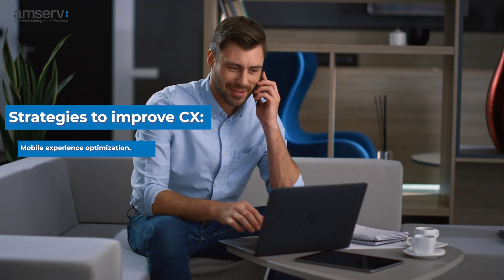Enhancing Retail Customer Experience: A Guide to Creating Memorable Shopping Moments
The article emphasizes the importance of enhancing customer experience (CX) in retail and e-commerce, highlighting that CX is crucial for building brand loyalty.

It provides strategies for improving CX, including optimizing mobile experiences, integrating digital and physical touchpoints, and investing in employee experience.

We also discuss the significance of data security in e-commerce and the need to prioritize customer trust and safety throughout the shopping journey.

Key Takeaways:
✅ Customer Experience (CX) is crucial for retail success, turning shoppers into brand ambassadors.
✅ CX in e-commerce includes how the brand connects with online visitors.
✅ A positive CX builds brand memories, fosters loyalty, and distinguishes the brand in a competitive market.
✅ CX is not just about product quality but also about the overall interaction with customers.
✅ Strategies to improve CX:
   ✓ Mobile experience optimization.
   ✓ Integration of digital and physical touchpoints.
   ✓ Investing in employee experience.
✅ Data security is vital to maintain trust, and proactive measures are necessary.
✅ Education on spotting suspicious activities and a knowledgeable team are essential for cybersecurity.
✅ Prioritizing CX involves offering a personalized and seamless experience.
✅ The goal is to create memorable, secure, and delightful shopping experiences to gain advocates.

American Management Services, Inc. was founded in 1986 by George Cloutier, a graduate of Harvard College and Harvard Business School.

Having focused his MBA thesis on delivering profits to small business, Cloutier sought to revolutionize business management practices, and founded American Management Services to do just that.

The company was originally started with one employee and $42,000 in capital. Today, American Management Services has over 120 full-time employees; seasoned executives who are dedicated to the immediate improvement of cash flow, profitability, and growth for our clients.

As the leading provider of implementation-based profit management and cash management services, the American Management Services’ teamwork directly with owners to implement the necessary changes that grow sales, profits, and cash flow.

Through our unique system of Pre-Determined Profits™, these consulting services, commonly available to only the largest companies, are exclusively offered to small and mid-sized privately held companies with annual revenues ranging from $3 million to $500 million.

If you are looking for a better solution to improving your company’s sales, profit or cash-flow, American Management Services is more than just another consulting business. We provide RESULTS NOT REPORTS™.